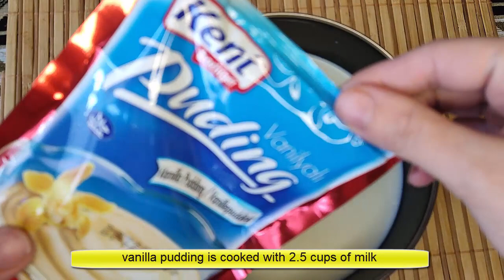Kofeni içki kimi yox desert kimi təqdim edirəm. DALGONA deserti